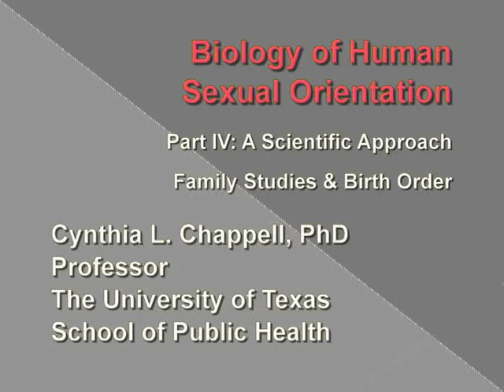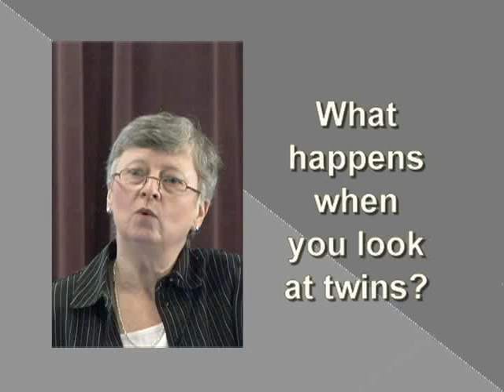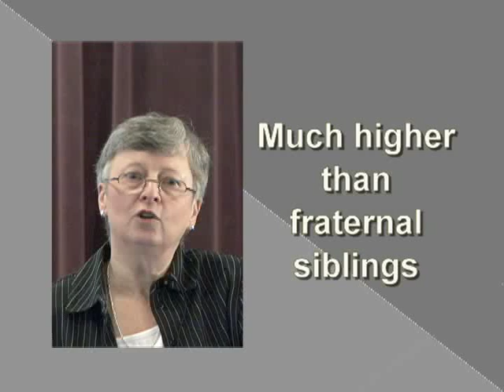Biology of Sexual Orientation: Part IV: Family Studies and Birth Order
Part four of a presentation given by Dr. Cynthia Chappell on the Biology of Sexual Orientation.